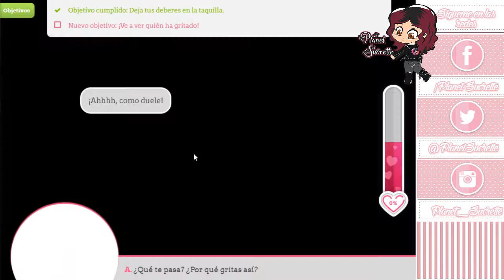Ruta Kentin 🍪 Corazón de melón instituto episodio 24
(ɔ◔‿◔)ɔ ♥     ≧◉◡◉≦                   (⊙.⊙(☉̃ₒ☉)⊙.⊙)